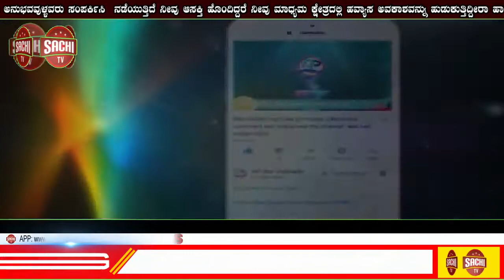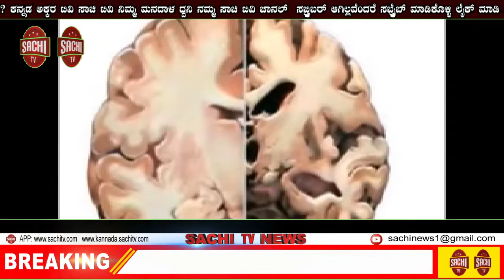ಲಡಾಖ್ ನಲ್ಲಿ ಮತ್ತೆ ಪ್ರಚೋದನಕಾರಿ ಕ್ರಮ ಮುಂದುವರೆಸಿದ ಚೀನಾ ಸೇನೆ | sachi tv